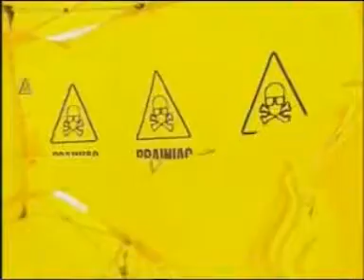Rockin' Robin...the Hamster...Richard Hammond`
Music video with Richard Hammond. (Top Gear)